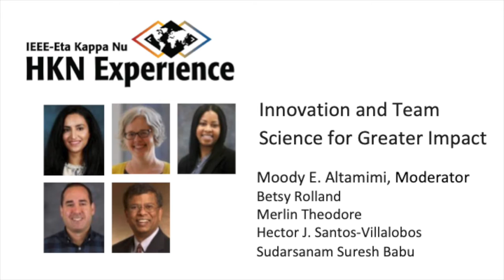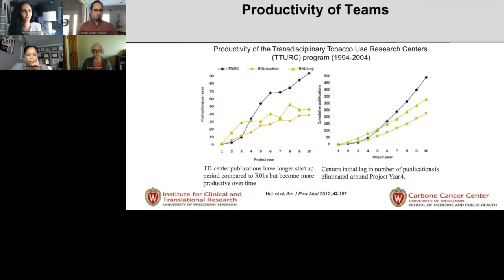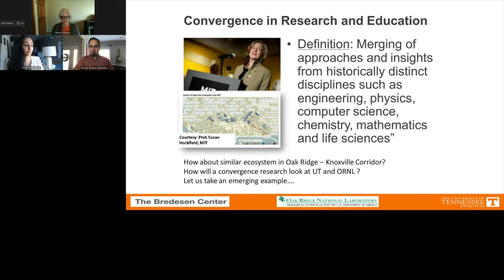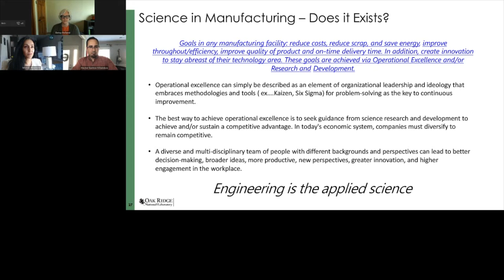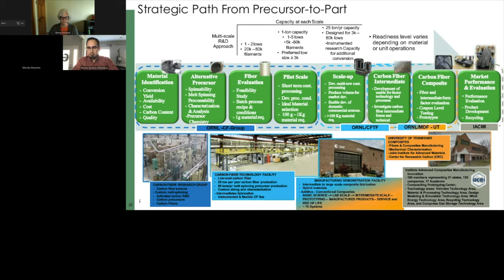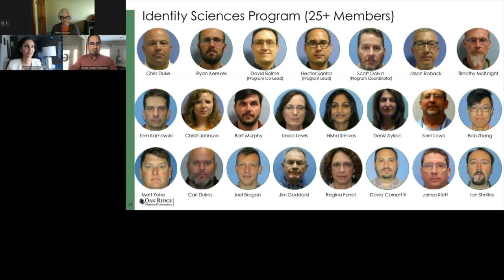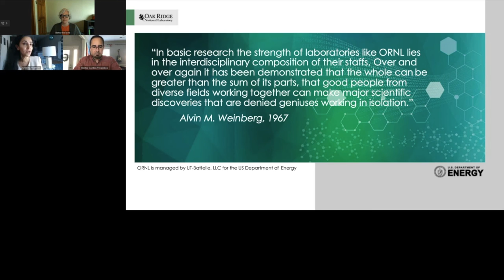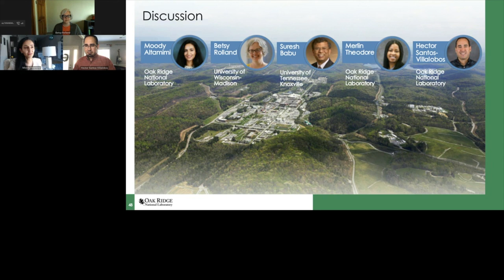HKNx2020 - Innovation and Team Science for Greater Impact